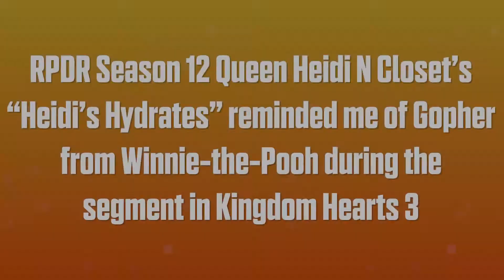Heidi N Closet reminded me of Gopher with the whistle through gap (Kingdom Hearts 3)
Heidi N Closet's "Heidi's Hydrates" commercial during RPDR Season 12 made me realize that Gopher from Winnie-the-Poh reminded me of her specially during the part in PS4 & Xbox One game Kingdom Hearts 3 where you meet him with the others in the "Hundred Acre Wood".